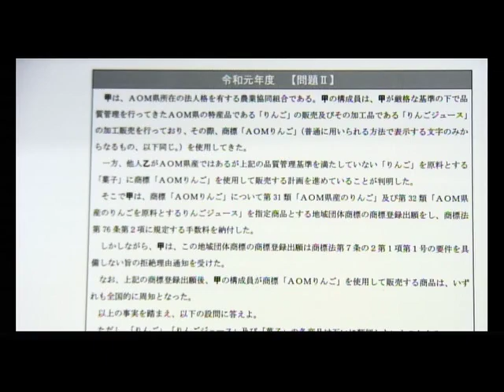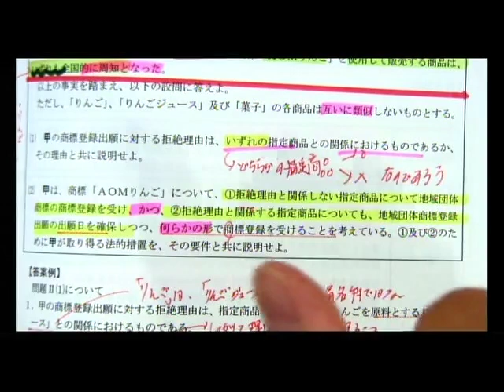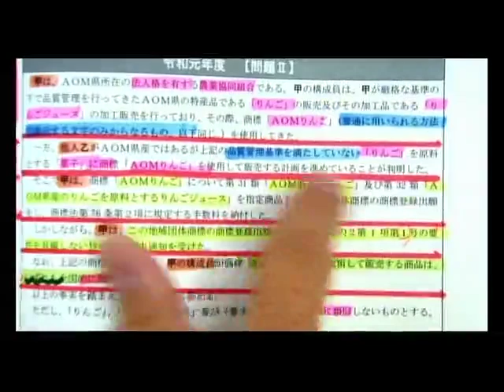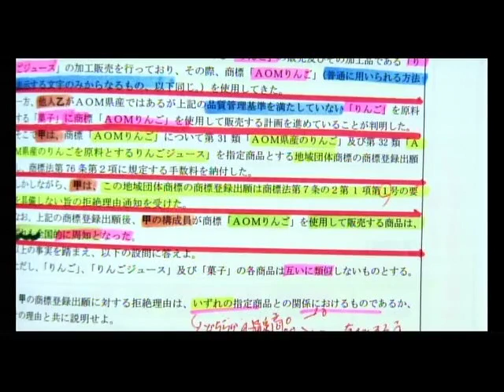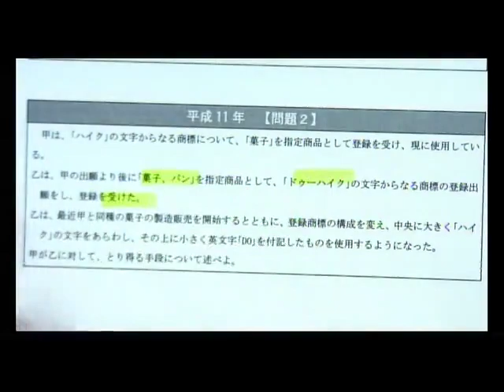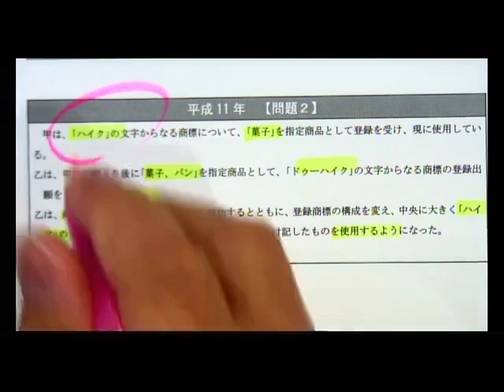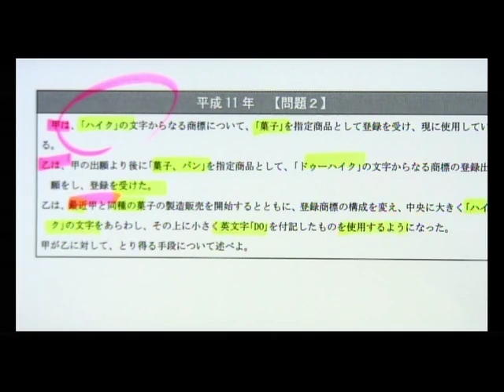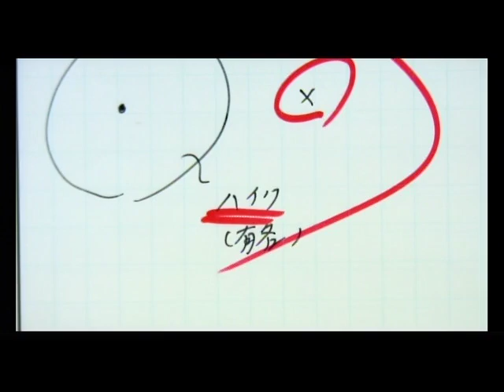復習ゼミ2023年12月2日実施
2023年12月2日収録の復習ゼミを公開！

LEC弁理士試験対策講座のホームページはコチラ

LEC弁理士試験対策講座の資料請求はコチラから